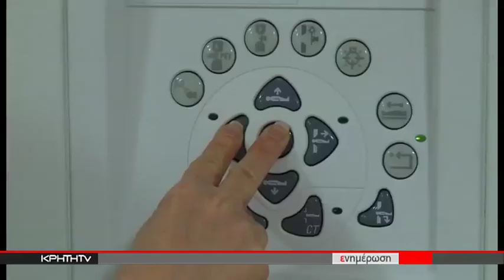Σημαντικό βήμα για την υγειονομική αυτάρκεια της Κρήτης